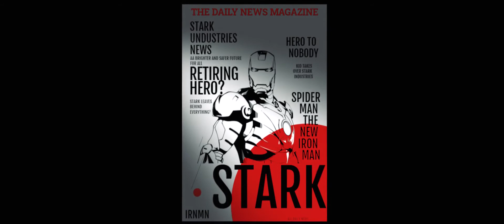WHAT IF...? New Trailer AU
With a slow impending death from shrapnel lodged deep inside his chest, Tony made the quick decision to pass down his family company. He had done almost everything in his power to turn the company over to his young confidant, Peter Parker. Through his newfound sense of mortality, he decides to relinquish full control over his famous Stark Industries Tech, even going as far as re-inventing the Iron spider suit.

Tony planned on handing the keys over to the boy, ignoring all hesitations of others, when he was suddenly struck by the news of Peters ‘cold feet’ response of declining the offer. Tony was left alone in the seclusion of his now decimated workshop, and decided in that moment; if the boy wasn’t willing to accept his offer then he would take it- crush it- and demoralize it until it morphed itself into the now enthralling rage he felt towards everyone around him. In his path, Tony would take no pity, nor would he spare a kind hearted soul. He would have his maddening revenge.

(Written by the help of @robertstshirt ^^ on Instagram)

OR

Tony Is slowly dying, his blood getting more and more toxic by the day. He decides to pass down his company to Peter for the futures protection. The kid ends up declining and in reaction to this, Tony falls into a pit of madness, destroying everything.

(2WEI - I don't want to set the world on fire (EPIC COVER)